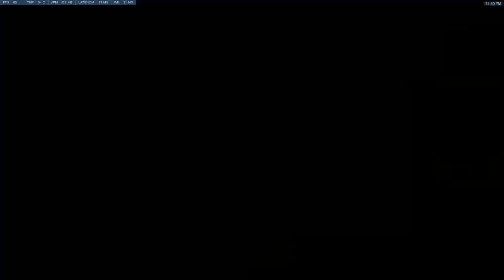[Overwatch] Ranked T31 4º Partida Soporte, Insalvable.